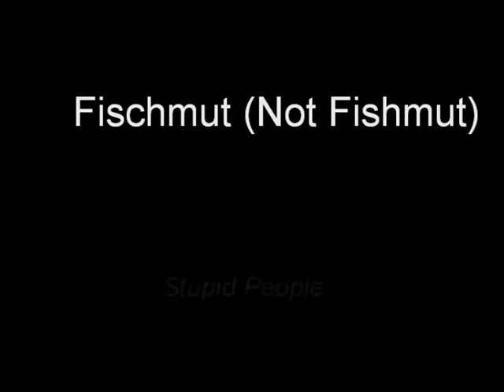Fischmut (Not Fishmut) - Stupid People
Von der wurden nur Schlagzeug- und Gesangsspur für diese hier hergenommen.